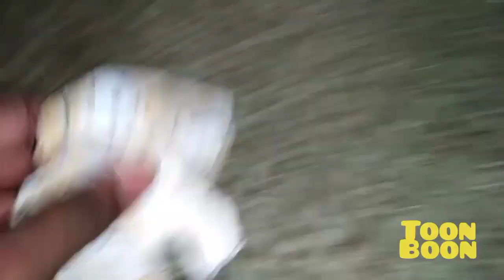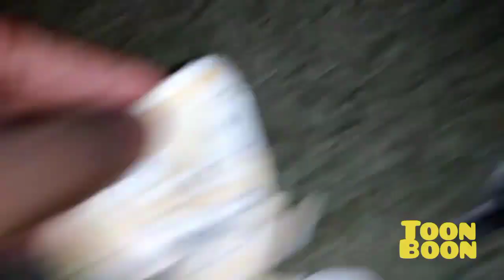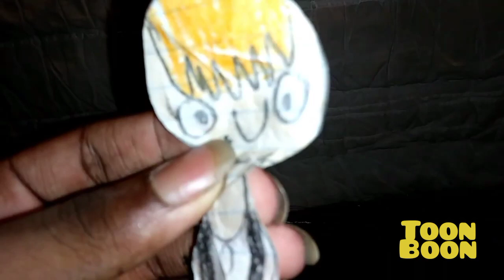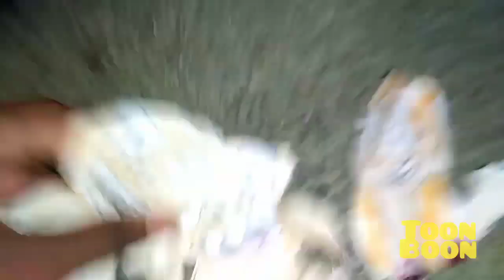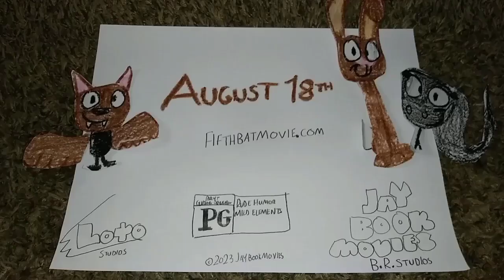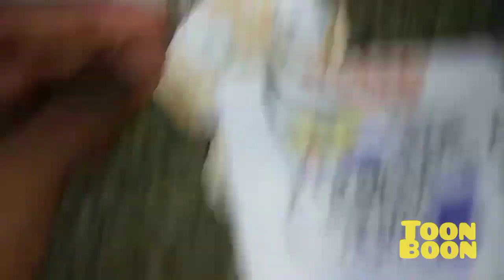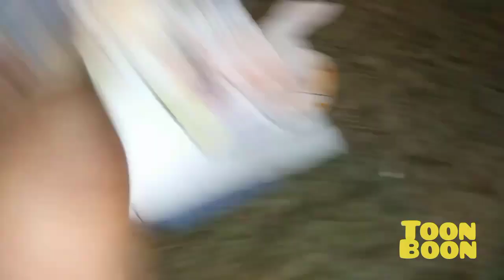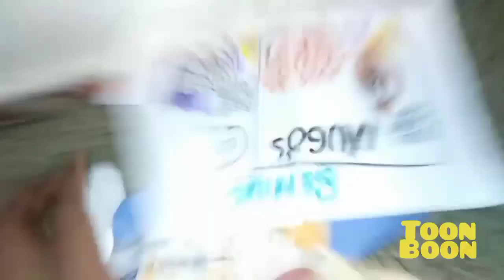July 9, 2023